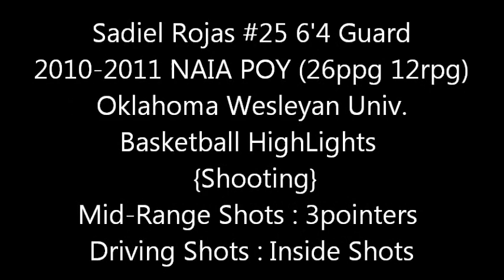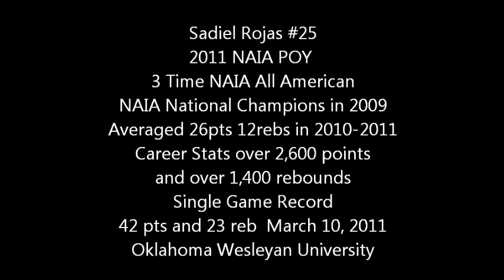Sadiel Rojas #25 2011 NAIA POY Basketball Highlights (Shooting)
Sadiel Rojas #25 6'4 Guard
Averaged 26 points per game, 12 rebounds per game
Over 2,600 Career Points and over 1,450 rebounds